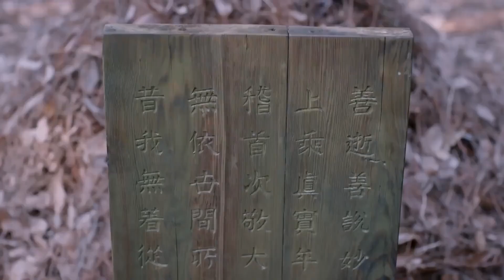皇上怀疑武媚娘出轨，深夜跟着她来废殿，她竟和别的男人跳舞！范冰冰